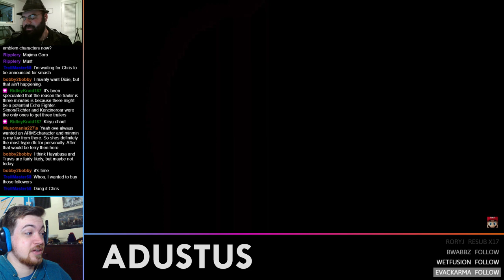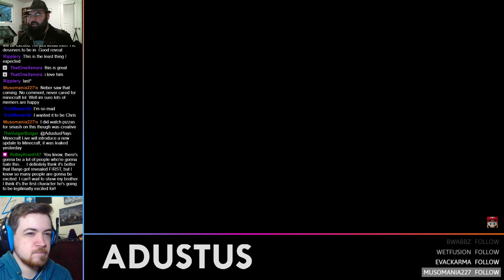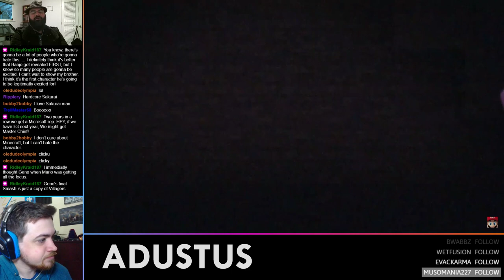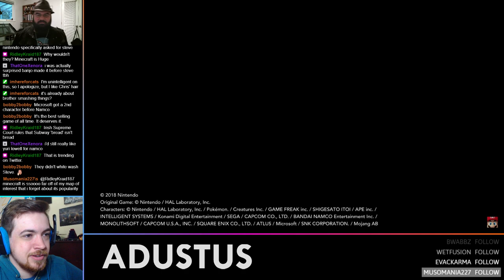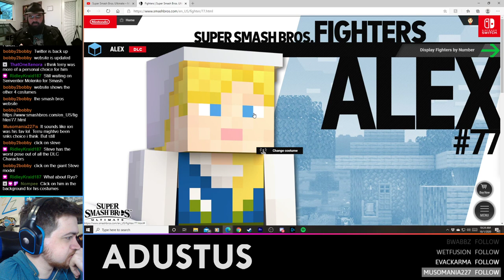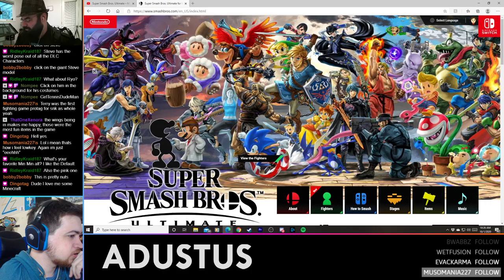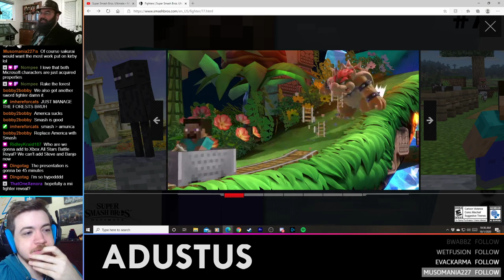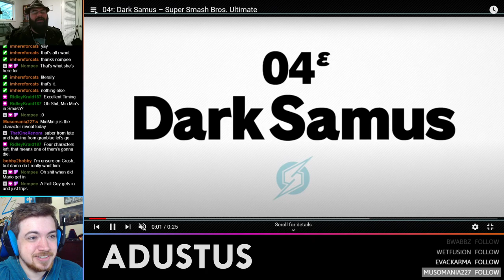Smashtalk LIVE: Minecraft Steve Reveal Reaction with Pizzadudemanguy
Hey, it's been a while. 2020's been a hell of a year. But I wanted to at least get this out while I work on some things.